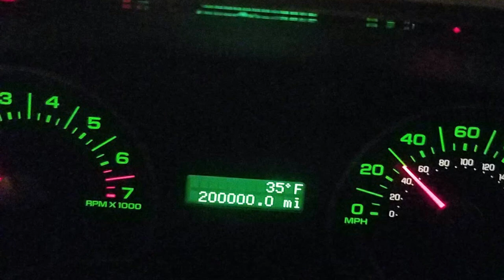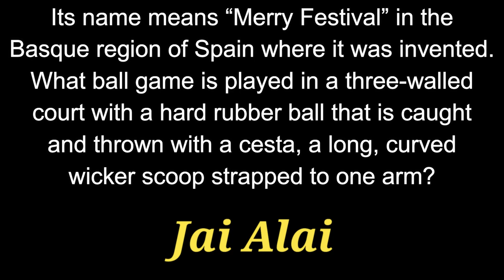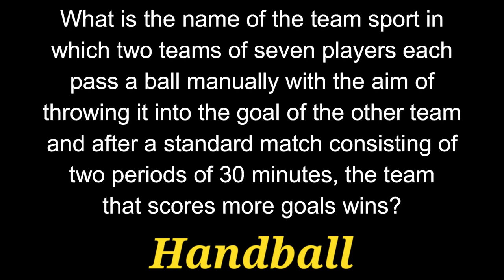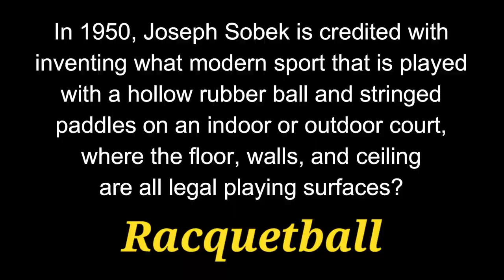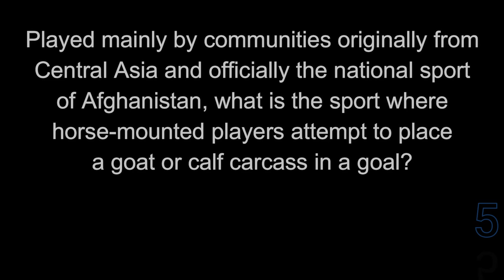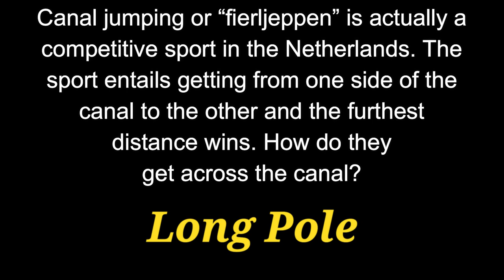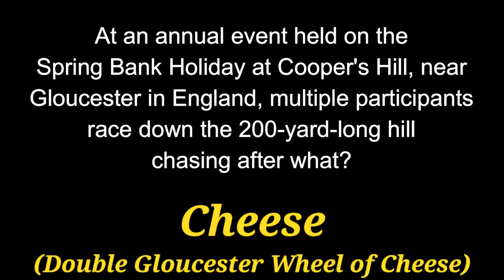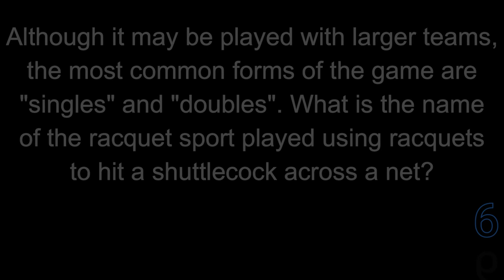SPORTS around the world - TRIVIA QUIZ - 21 QUESTIONS - {ROAD TRIpVIA- ep:628]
Sports Around the World
21 Questions about Unique Sports
EPISODE 628 |

21 Questions / 13:55 Minutes